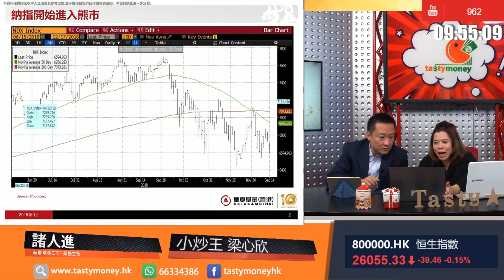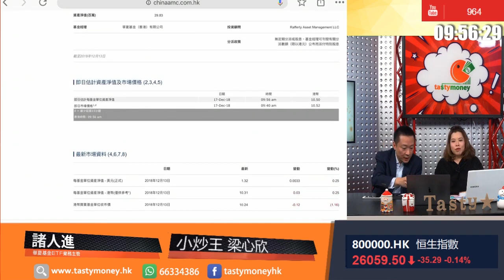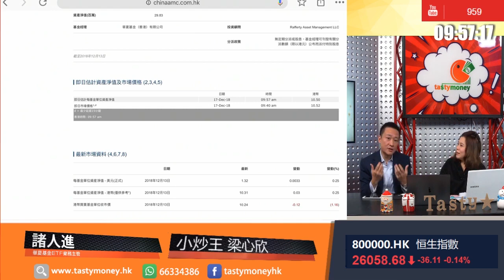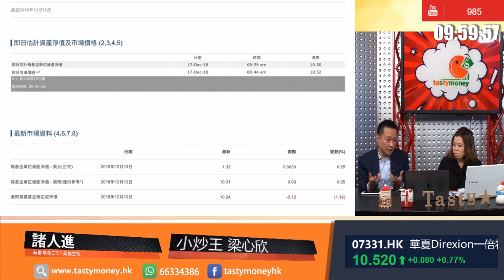【精選重溫17-12-2018】諸人進 ETF專家教學 升跌跟唔足原因